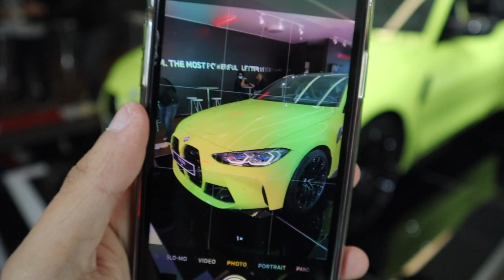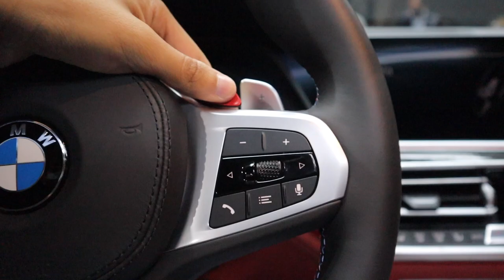¡Llegaron los BMW ///M a Colombia! | PitStop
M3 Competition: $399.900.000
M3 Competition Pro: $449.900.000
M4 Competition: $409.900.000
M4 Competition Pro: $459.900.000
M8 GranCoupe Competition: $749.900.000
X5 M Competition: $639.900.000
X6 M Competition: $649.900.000